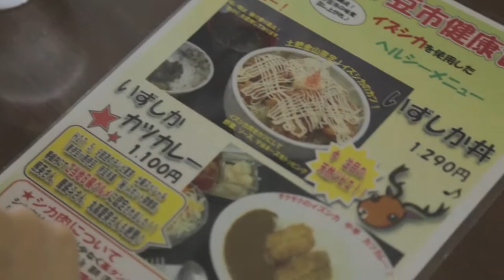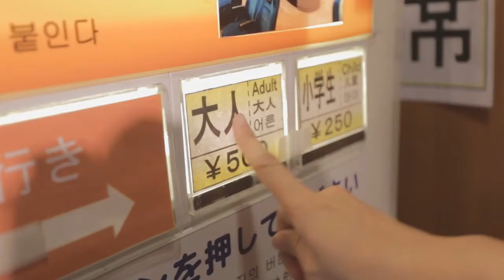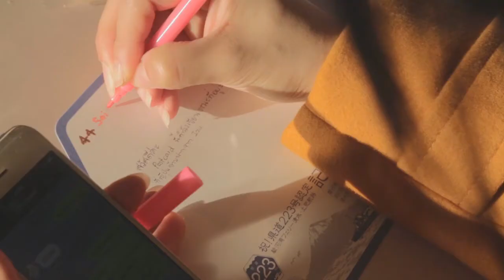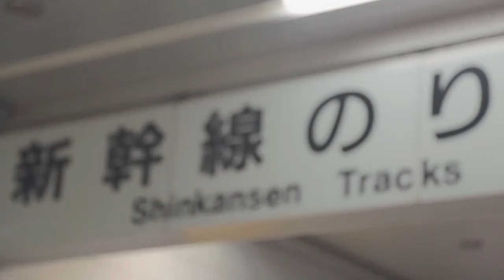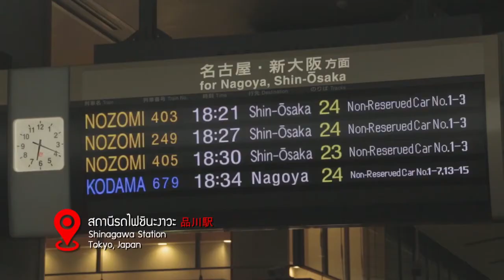ARIGATOU Go I Must Season 2 EP. 4 [ Part 1/3 ] อิซุ | Izu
สำหรับการเดินทางไปยัง IZU นั้นไม่ยากอย่างที่คิดเพียงคุณนั่งรถไฟสาย Odoriko Express จาก Tokyo Station
คุณก็สามารถมาถึง Shuzenji ซึ่งเป็นเมืองที่อยู่ใจกลาง IZU ได้เลย โดยทุกท่านสามารถซื้อตั๋วรถไฟนี้ได้จาก Narita Station ค่ะ
สอบถามข้อมูลเพิ่มเติมได้ที่

รายการท่องเที่ยวกึ่ง Reality ที่จะพาคุณแพคกระเป๋า
ไปตะลุยญี่ปุ่นแบบรู้ราคา ไปกับพิธีกรสาวสวยหลากสไตล์

เทปรายงาน Arigatou Go I Must Season 2 | อาริกาโตะ Go I Must ซีซั่น 2 |
ของวันที่ 30 มกราคม 2016
EP.04 - 1/3 | Izu

ออกอากาศทุกวันเสาร์ เวลา 11.30 น. ทางช่อง Now 26